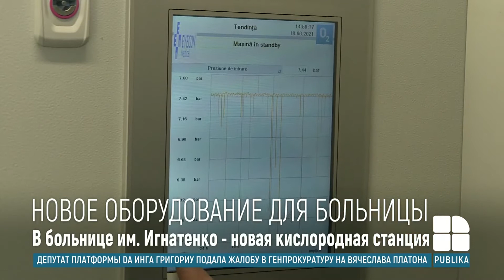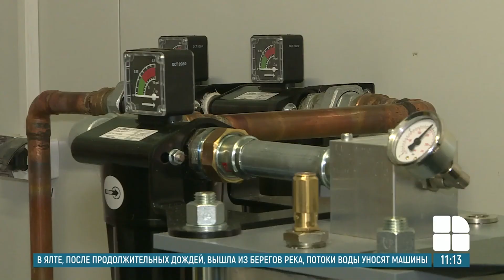В кишиневской детской больнице имени Валентина Игнатенко установили новую кислородную станцию